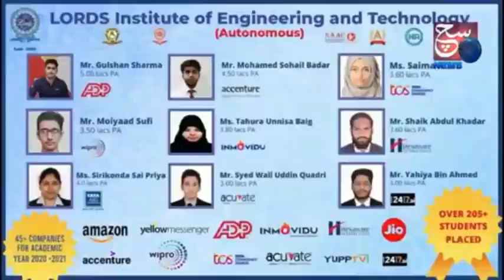Diwali Ko Lekar Gold Ki Shopping | DESH KI RAJDHANI SE KHAAS KHABREIN | SACH NEWS